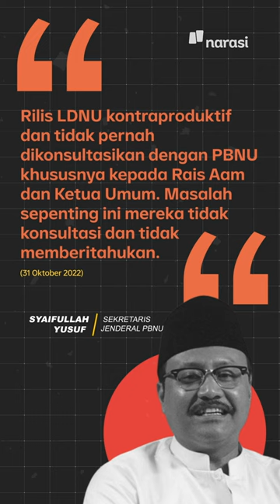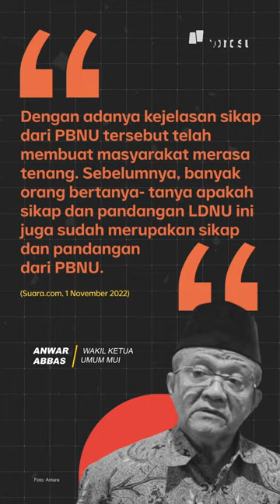Lembaga Dakwah NU Menyarankan Pelarangan Wahabi, PBNU Meralat | Narasi Daily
Beberapa waktu lalu, Lembaga Dakwah NU (LDNU) mengusulkan pelarangan paham Wahabi di Indonesia setelah menggelar Rakernas pada 25-27 Oktober 2022.

Keputusan ini lantas diralat oleh PBNU sendiri.

Kenapa diralat? Dan apa, sih, sebenarnya paham Wahabi itu? Tonton di video ini, ya.

(Narasi)